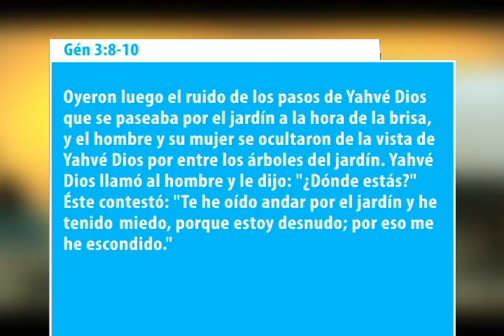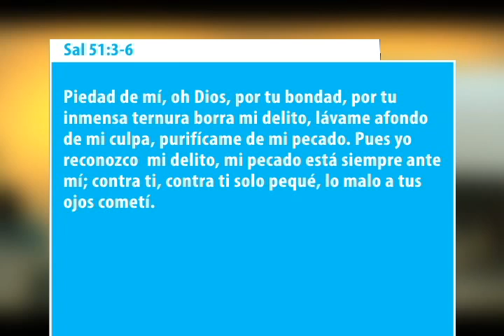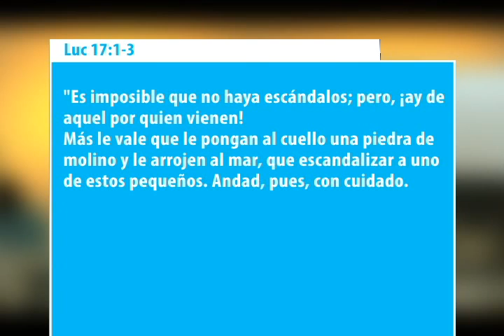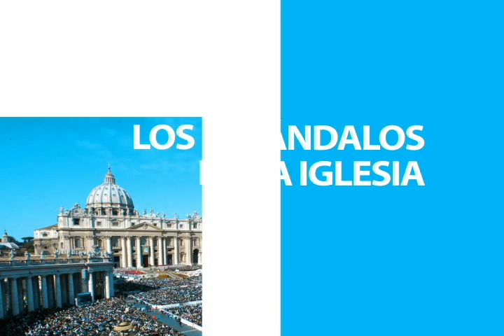Los Escándalos en La Iglesia Parte I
Parte 1 - Catequesis impartida por Monseñor Víctor Masalles, Obispo Auxiliar de Santo Domingo, en la que explica cómo asumir la triste realidad de los escándalos en la Iglesia y cómo afrontarlos desde la Verdad y la Fe.
Realizada el 4 de Septiembre de 2013 en Santo Domingo, República Dominicana